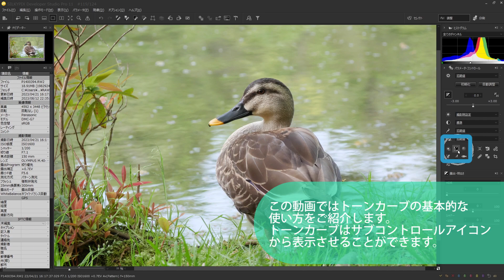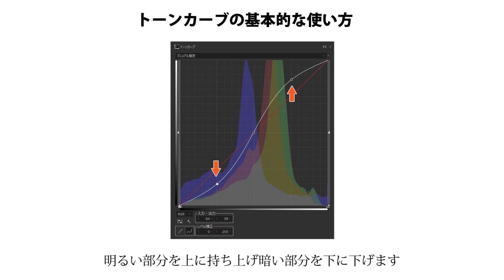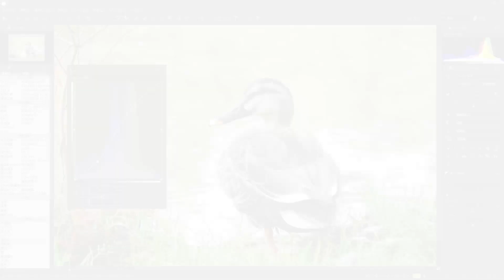SILKYPIXでRAW現像をはじめよう #17 トーンカーブの基本的な使い方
SILKYPIXに限らず様々な写真編集ソフトでコントラスト調整によく使われる「トーンカーブ」について解説しています。
ヒストグラムの見方から基本的な操作手順をご紹介していますのでぜひご覧ください。

0:19 構成点の基本操作と色の変化
0:53 トーンカーブの詳細を解説
2:08 誤った構成点の消去方法

■さっそくSILKYPIXを使ってみたい方はぜひご覧ください！
・RAW現像をはじめてみよう ～基本操作編～

・サンプルRAWデータでRAW現像を体験！

■SILKYPIXとは
「SILKYPIX Developer Studio」はデジタルカメラで撮影されたRAWデータから、思い通りの高品位な画像を現像するソフトです。パソコンの強力な演算能力を使用して、どこまで高品位の映像を得ることができるかを考え、今まで諦めていたデジタルカメラ特有のデメリットを解消しました。例えば、高彩度色境界における不自然なエッジ、微細構造部分に乗る偽色、高感度撮影における色ノイズなどを徹底的に抑制し、高解像度と高い色分離性能を両立させています。 目指しているのは、絹のような滑らかで自然な映像、SILKYPIXの名前の由来はそこにあります。